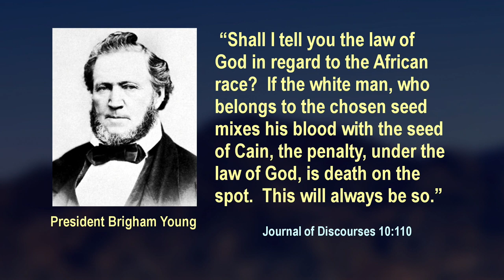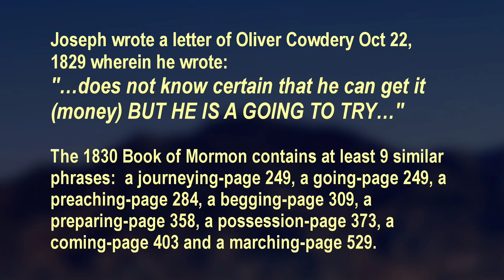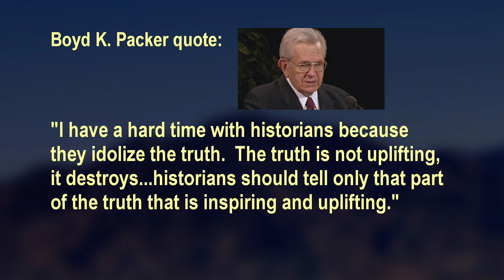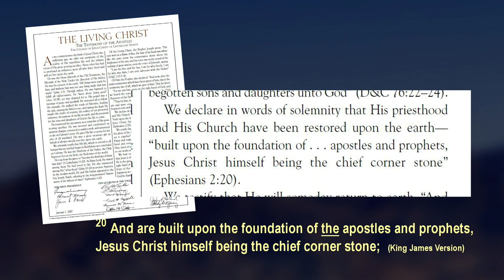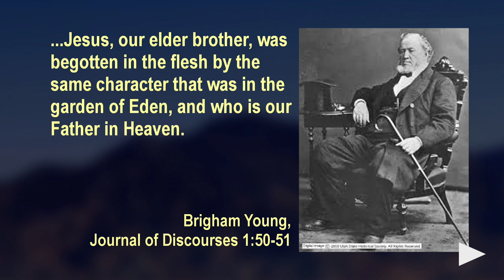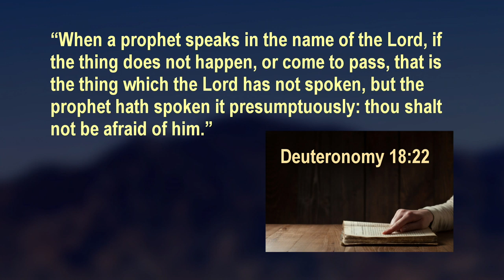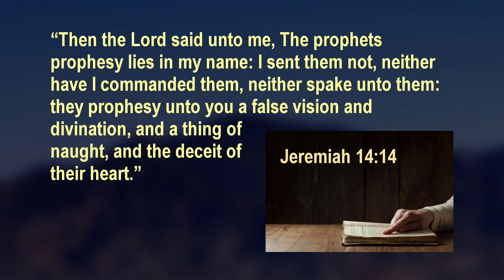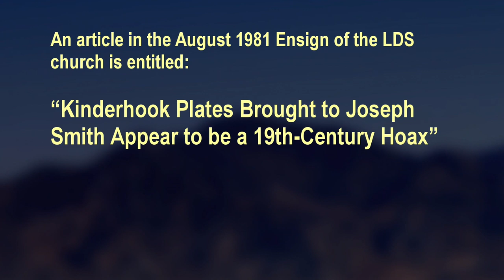Ex Mormon Files - 367 - Danny Larsen Pt 4